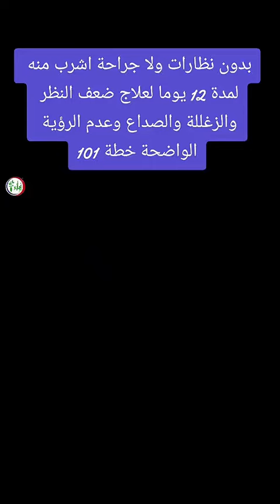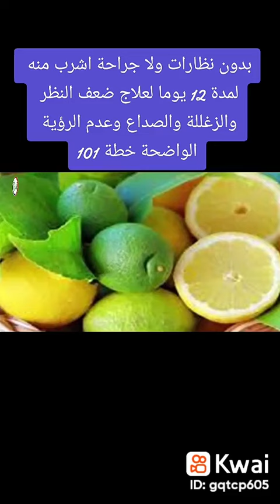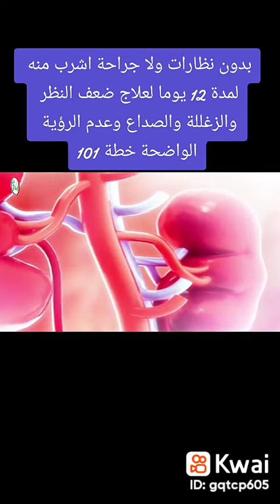١٧ أغسطس ٢٠٢٣